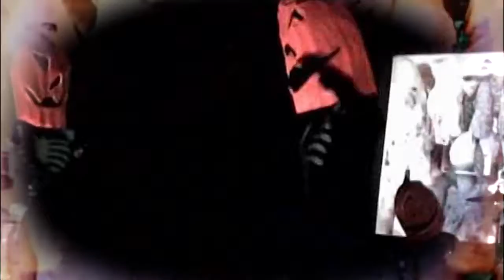The Stonewall Jackson 5ive @ 123 Pleasant St. (Full Show) 10-31-10